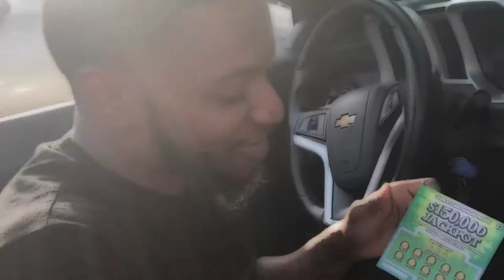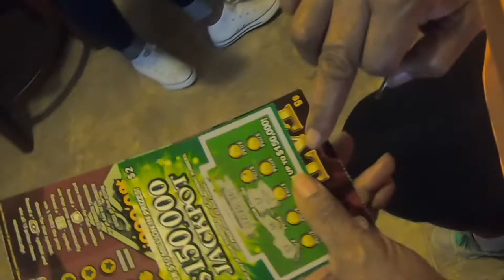SHE WON $50,000 DOLLARS!!!(PRANK)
Post Malone- Money made me do it